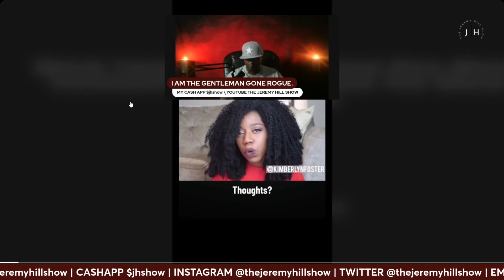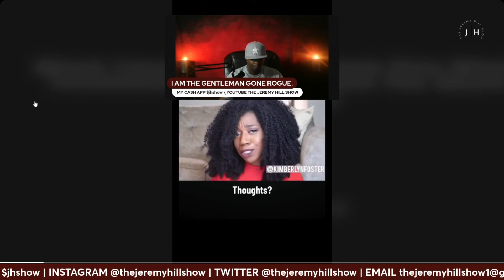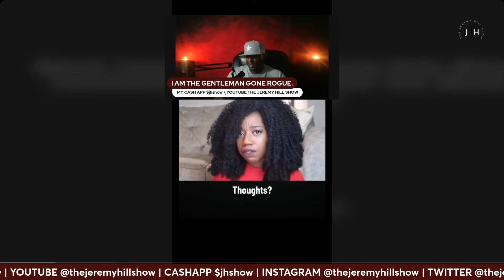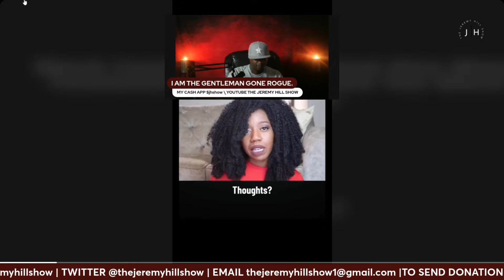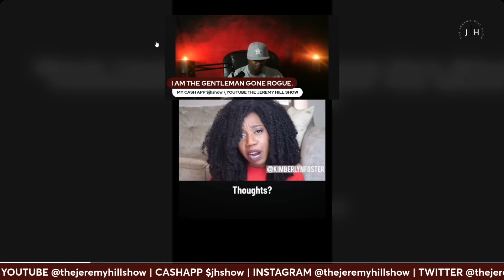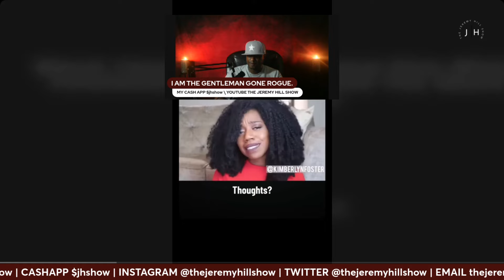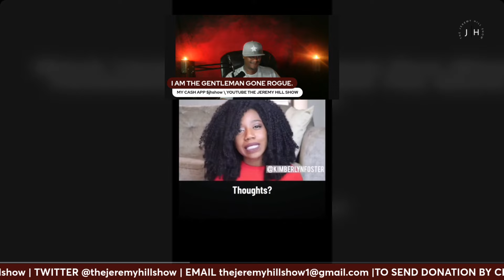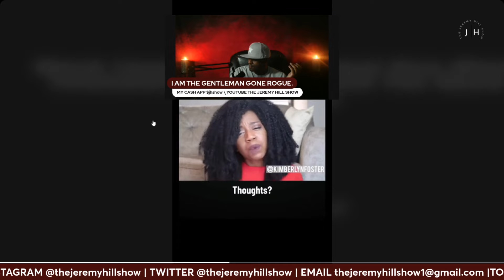ST00PID VID MADE BY THE JEREMY HILL SHOW FOR EDUCATIONAL PURPOSES ONLY#lifecoach